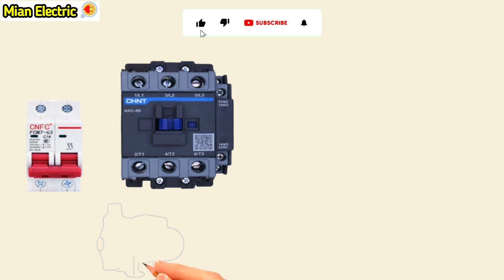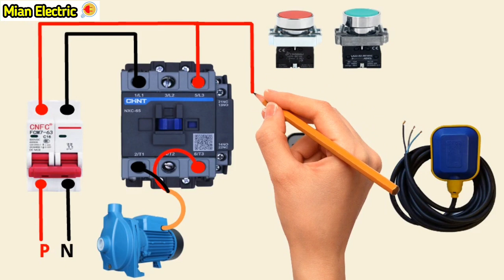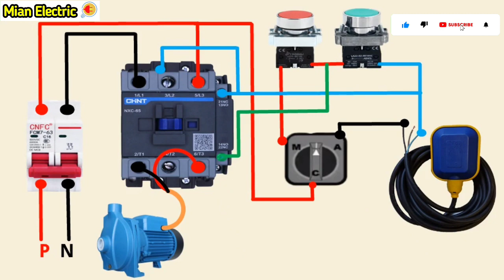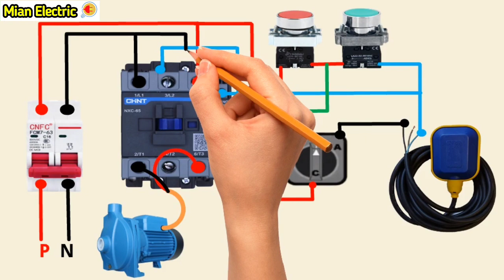Float Switch Connection Auto & Manual with Contactor for water tank 100 % Practical Video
Hi
Friends
float switch connection auto & manual single phase water pump
HOW TO INSTALL FLOAT SWITCH FOR WATER PUMP
Float Switch Connection with Contactor for water tank 100 % Practical Video
float switch connection for water tank
float switch wiring in english
float switch wiring diagram for water pump float switch wiring
submersible pump float switch wiring diagram
wlc water level controller
automatic water level controller
water level controller float switch
float switch connection with starter